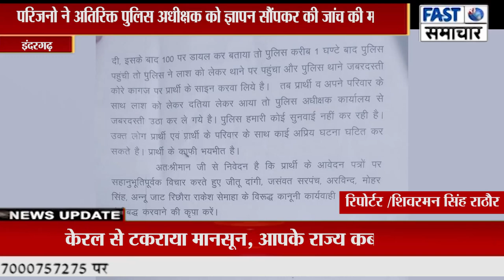आत्महत्या नही की,हत्या हुई है, परिजनो ने अतिरिक्त पुलिस अधीक्षक को ज्ञापन सौंपकर की जांच की मांग